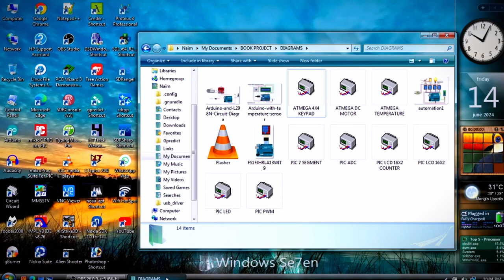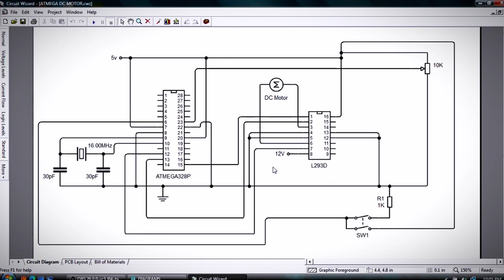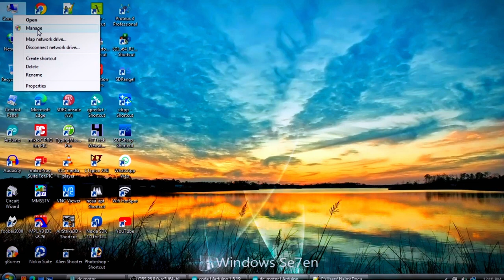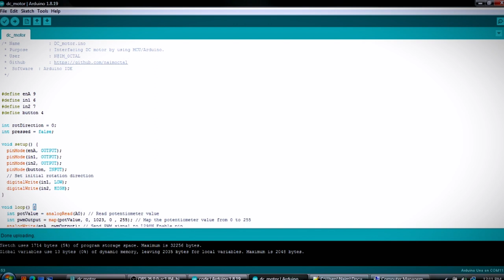Develop a program for Interfacing DC motor by using MCU/Arduino, Day-10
VIDEO 17 | Develop a program for Interfacing DC motor by using MCU/Arduino, Day-10 | বাংলাদেশ কারিগরি শিক্ষাবোর্ডের অধীনে "ডিপ্লোমা ইন ইঞ্জিনিয়ারিং" শিক্ষা ২০২২ কারিকুলামের "ইলেকট্রনিক্স প্রযুক্তি" শাখার "মাইক্রোকন্ট্রোলার এন্ড ইমবেডেড সিস্টেম" বিষয়ের প্রাক্টিক্যাল পার্টের প্রোগ্রামসমূহ । Naim's Engineering Works |

সফটওয়্যার সমূহ -
1. MPLAB IDE v8.76,
2. Proteus 8 Professional,
3. Circuit Wizard,
4. Arduino,
5. mikroC PRO for PIC,

মাইক্রোকন্ট্রোলার সমূহ -
1. Arduino UNO R3
2. PIC16F877A
3. ESP8266

প্রকাশনী - হক প্রকাশনী